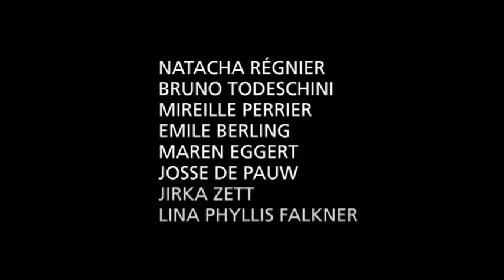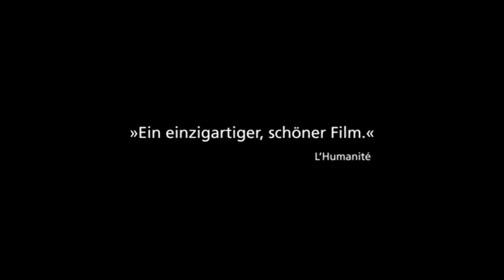Orly (2010) - Trailer [german/deutsch]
Zwei Stunden am Flughafen Paris Orly. Eine junge Frau auf dem Weg nach Hause zu ihrem Mann, verliebt sich in einen Fremden. Eine Mutter begleitet ihren Sohn zur Beerdigung des Vaters. Ein junges Paar auf seiner ersten großen Reise verliert sich aus den Augen. Eine Frau wagt erst in der Anonymität der Öffentlichkeit, den Abschiedsbrief ihres Mannes zu lesen.

Sie alle warten auf ihren Flug.

Filmdaten
Regie:  Angela Schanelec
Darsteller:  Natacha Régnier, Bruno Todeschini, Mireille Perrier, Emile Berling, Jirka Zett, Lina Phyllis Falkner, Maren Eggert, Josse de Pauw
Produktion:  Gian-Piero Ringel, Angela Schanelec
Genre:  Drama, Episodenfilm
Jahr:  2010
Land:  Deutschland/Frankreich